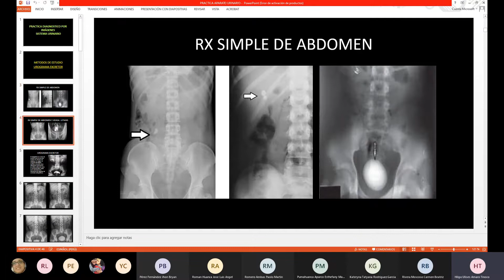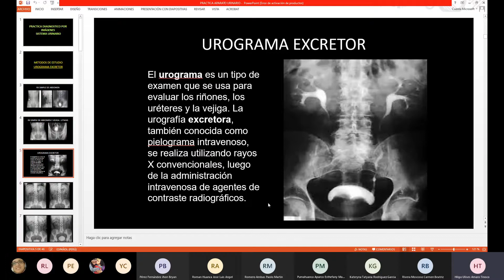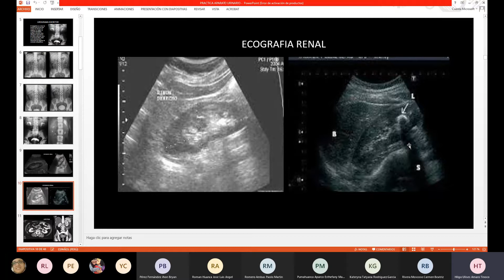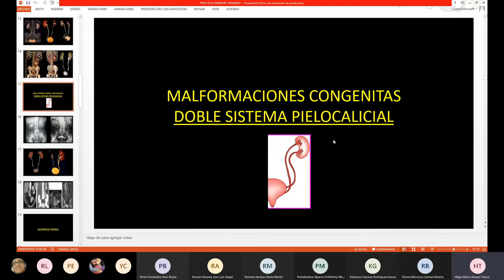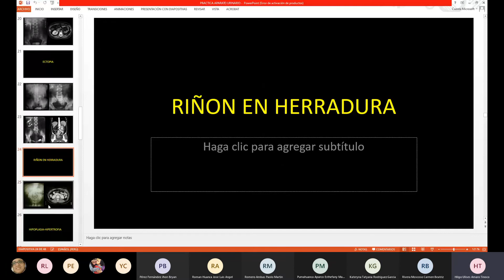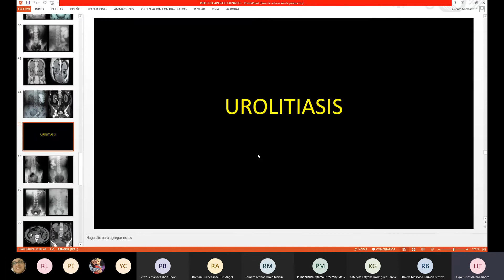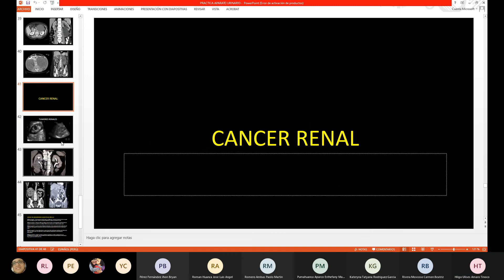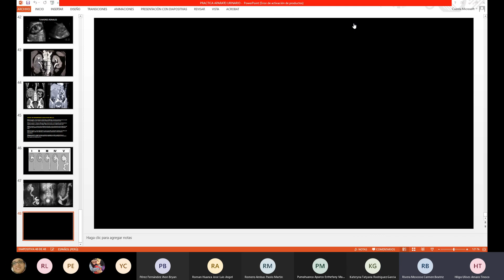Rx simple de abdomen - 3era práctica Dr Amaro